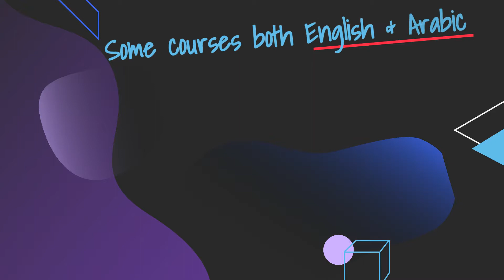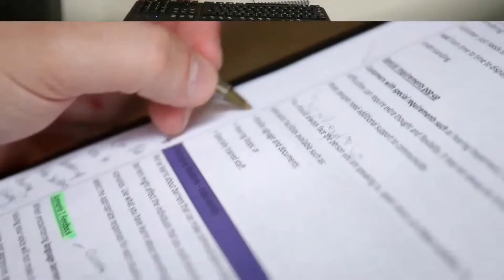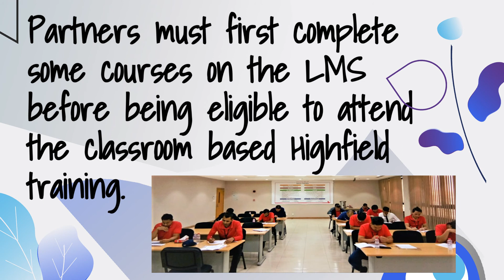TAMIMI TRAINING DEVELOPMENT ACADEMY